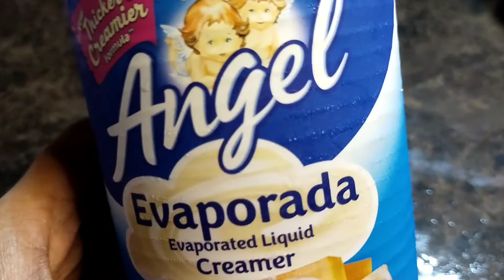Champorado sa Maulang Panahon | By Roi's Kitchen VLOG